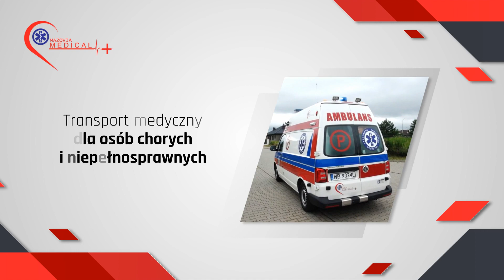Transport medyczny Błonie Mazovia Medica Plus Spółka z Ograniczoną Odpowiedzialnością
Jesteśmy firmą Mazovia Medica Plus. Nasza siedziba znajduje się w Błoniu, na terenie województwa mazowieckiego. Zajmujemy się przede wszystkim świadczeniem usług transportu medycznego oraz transportu specjalistycznego.

Ofertę kierujemy do Klientów rozsianych po całym kraju. Świadczymy profesjonalny transport sanitarny osób chorych oraz niepełnosprawnych. Do wykonywania swojego zawodu wykorzystujemy fachową flotę składającą się z nowocześnie wyposażonych karetek.

Zajmujemy się również zabezpieczaniem medycznym wszystkich imprez masowych. Nasza kadra nigdy nie traci czujności i zawsze jest gotowa do pomocy. Niezależnie od rozmiaru i typu imprezy zachowujemy pełen profesjonalizm.

W skład zatrudnianych przez nas pracowników wchodzą lekarze, ratownicy medyczni oraz wykwalifikowani kierowcy. Każdy z nich dysponuje sporym doświadczeniem zawodowym, przez co zapewniają odpowiednią obsługę.